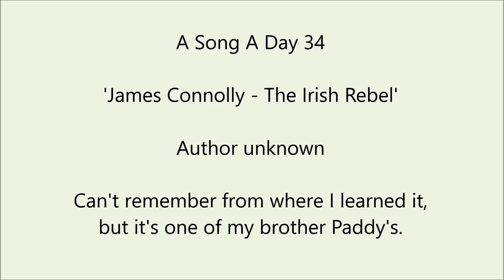A Song A Day 34 - 'James Connolly -The Irish Rebel; author unknown. One of my brother Paddy's songs.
James Connolly was probably the most charismatic of the executed 1916 Easter Rising leaders.

A signatory to the Proclamation of Independence, he was foremost a labour leader, had spent a lifetime of struggle on behalf of the ordinary man, woman and child. His loss to the nation is unquantifiable - had he lived, who knows where we'd be today but certainly, he would have ensured that Ireland took a very different direction to that taken by what became the Fianna Fáil/Fine Gael duopoly.
One wonders also what Connolly would think of the current Labour Party, and of its current leader, Alan Kelly. Do you think Connolly would have wished to see those of us who protested the regressive water-charges power-hosed with slurry??? On a more political level, d'you think he'd have embraced neoliberalism and its diabolical twin austerity, as Labour did so enthusiastically when in government from 2011 to 2016?
Answers on a postcard please to...
On a more personal level, this is one of my brother Paddy's songs. He's in lockdown in his home in Montange, near St Emilion in the heart of the Bordeaux wine region where he has a shop, The Wine Buff - an Irishman selling wine to the French, in France!
He's with his wife, Pilar, and his two young very lively young sons Paddy Jack and Tito, been through a tough time medically over the last couple of years, and today is his 59th birthday. So Happy Birthday Paddy, sorry I stole your song, but it's one of mine also!